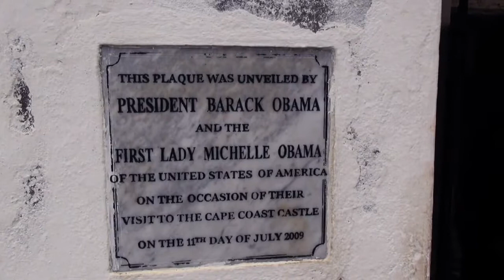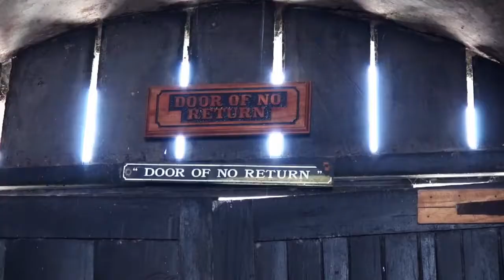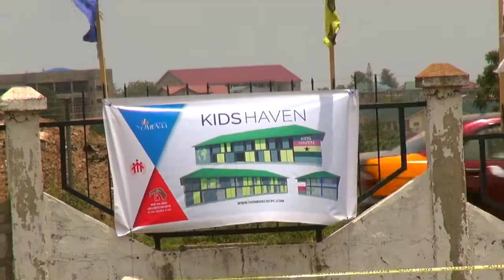Niewolnictwo XXI wieku - Omenaa Foundation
Dla kogo chcemy zbudować szkołę w Ghanie - przedstawamy historię niewolnictwa XXI wieku